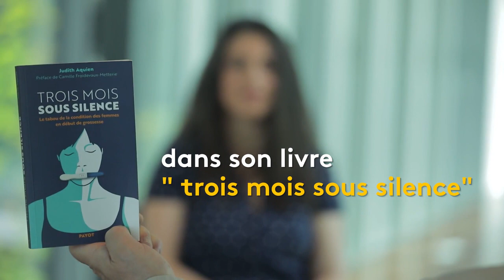Grossesse : 3 mois sous silence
Judith Aquien a donné naissance à son premier enfant en 2021 après avoir subi une fausse couche en 2019. Elle dénonce dans son livre "Trois mois sous silence" le manque de prise en charge des femmes pendant le premier tiers de leur grossesse.

Dominique Pépin
Mathieu Dreujou
Pascal Crapoulet
Alexandra Cosqueric